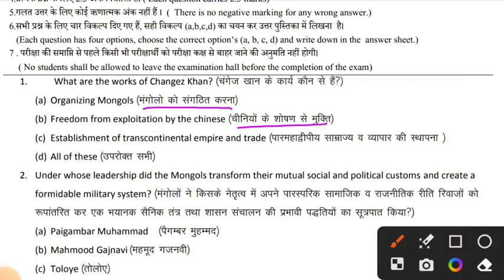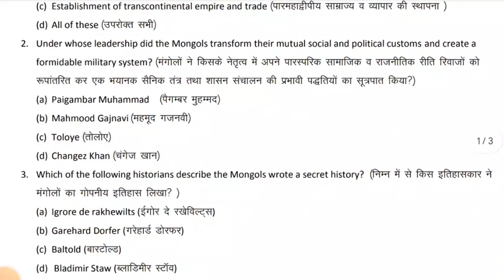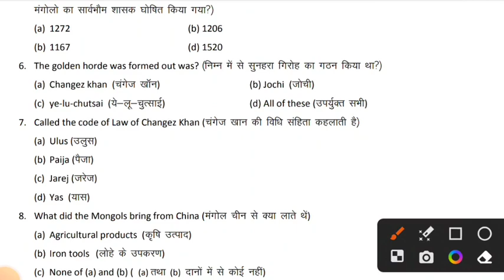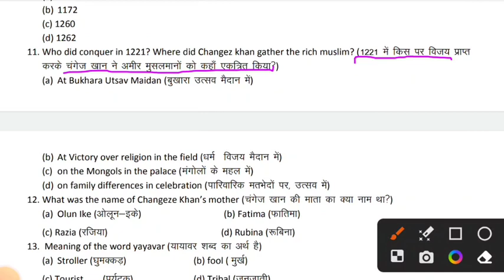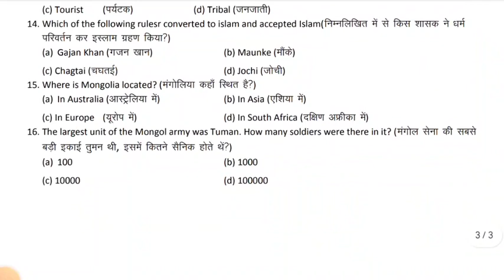Answer Key Class 11th History Weekly Test Exam 2023 | Jac Board Weekly Test Exam 2023 | 30 September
JAC Board class 11 weekly test answer key
class 11 weekly test history answer key
Weekly test class 11 history answer key
30 September weekly test history answer key